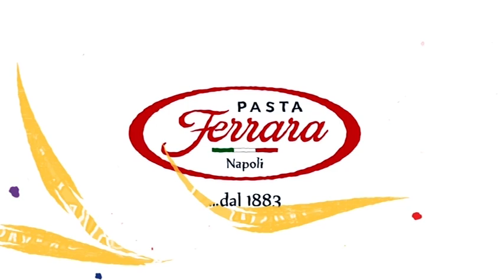Scaloppa di Pesce Spada con Cicoria: Cucinando con MD - Mattina9 23/02/2021